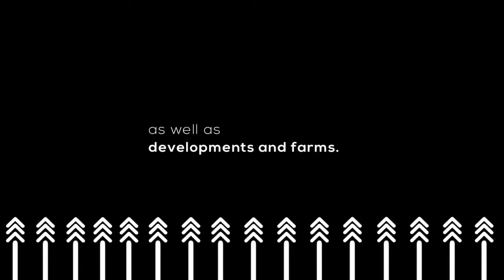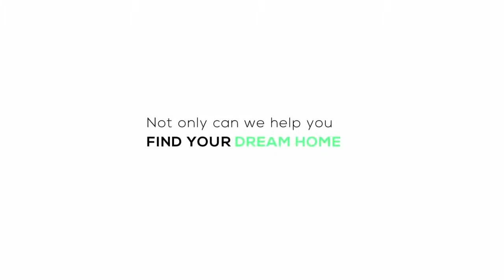This meat is 3x more expensive than your regular meat I WAGYU BEEF I Millionaire Farmer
This meat is 3x more expensive than your regular meat
WAGYU BEEF
Millionaire Farmer

Originated from Japan, Wagyu is an ancient breed of cattle known for its ‘superior quality in meat flavour because of its softer fat. Its increase in demand has resulted in Wagyu cattle being bred all over the world.

PrivateProperty
FarmersPodcast
farming
wagyu
beef
wagyubeef
food
agriculture
farm
foodie
africa
farmingsa
farmlife
meat
farming simulator
farmers weekly podcast
farm life 360
meatball recipe
farmlife outfitters
WAGYU BEEF
Farming in South Africa
farmer in the dell
foodie beauty channel
wagyu beef tallow
wagyu beef cooking
wagyu beef recipe
wagyu beef massage cow
wagyu beef cows
food challenge
Agriculture
wagyu beef farm
business insider
beef cattle